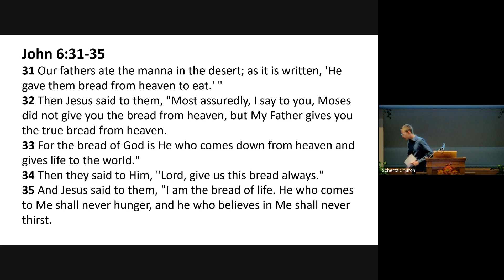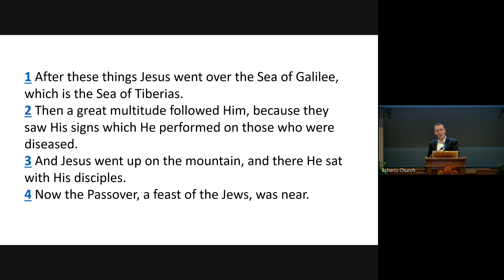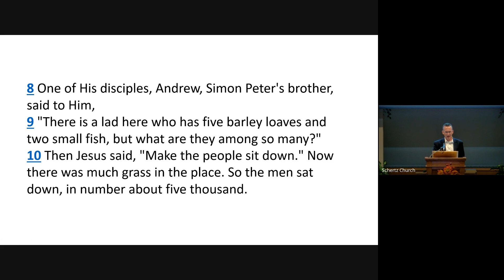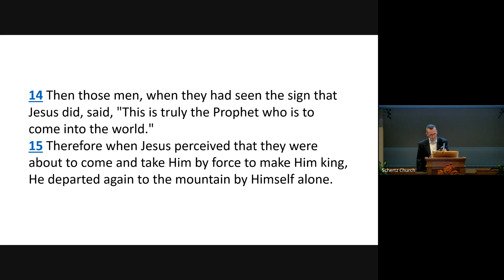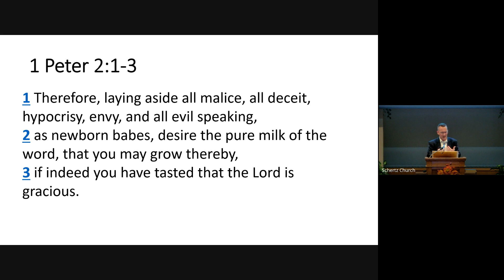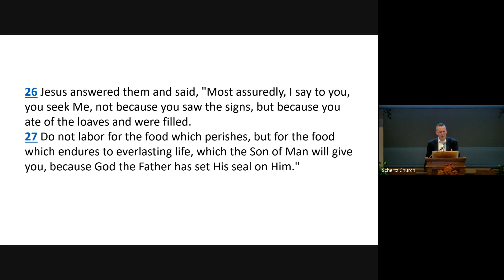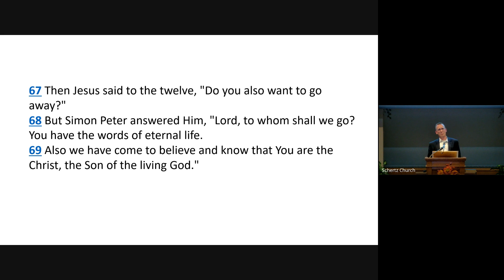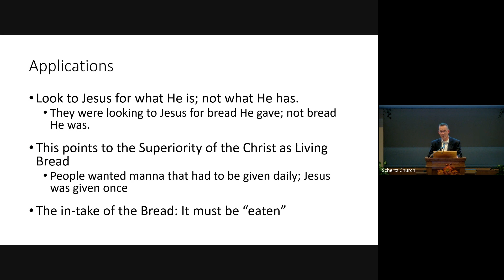"I am the Bread of Life" by Scott Springer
Evening assembly for October 29, 2023